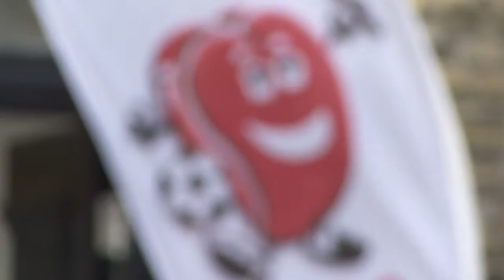Professor Sanjay Sharma Interview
Interview with Professor Sanjay Sharma about the Cardiac Risk in the Young International Conference 2014